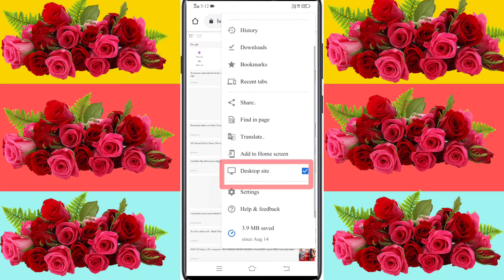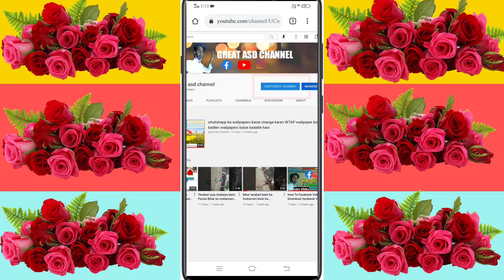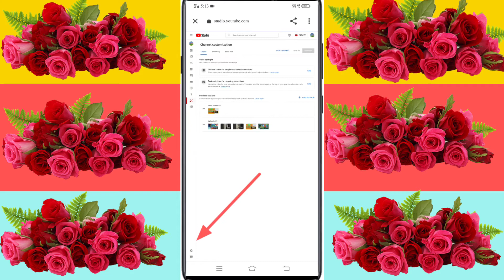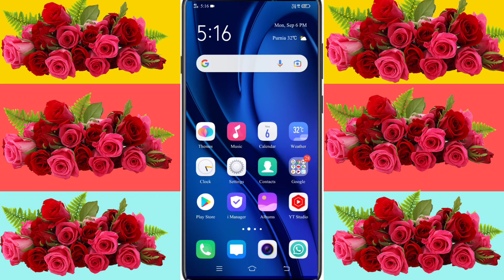Subscribe YouTube✔️Channel Ke SUBSCRIBERS Ko Haige Karen Subscribe Ko Kaise Cheepai❌Great AsdChannel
Apne Bhai Ko Follow karna Please:;

Mobile Camera ..Vivo ..u10 Take a look at this vivo U10 (Thunder Black, 64 GB) on Flipkart

Laptop..  My Second Hand Laptop Hai Hp Windows 7.. 32Bit :;

Abusaee
From - Purnia Bihar (India) Great Asd Channel
 Ii